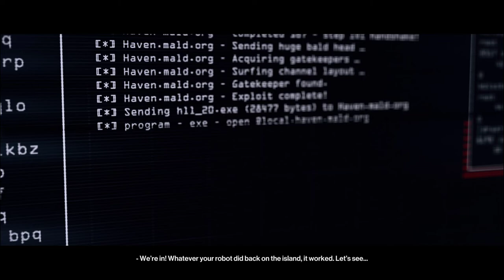KILLING TYSON WILLIAMS , LJUDMILA VETROVA AND STEVEN BRADLEY -THE LAST RESORT-MALDIVES- HITMAN 3 -14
THE LAST RESORT MISSION TO ELIMINATE TYSON WILLIAMS , LJUDMILA VETROVA AND STEVEN BRADLEY IN MALDIVES ON HOTAL HAVEN BY HITMAN WITH HIS NEW IDENTITY NAMES MR RAIPER
KILLING TYSON WILLIAMS , LJUDMILA VETROVA AND STEVEN BRADLEY - THE LAST RESORT - MALDIVES - HITMAN 3 - WALKTHROUGHT - 14